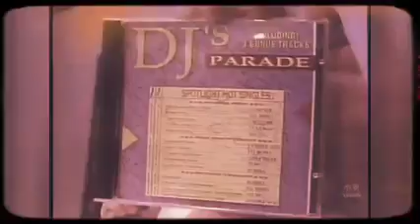Corona - The Rhythm of the Night - Ao vivo no programa do Faustão